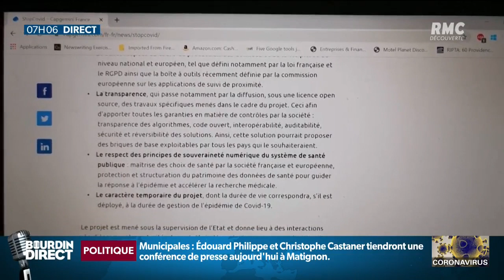L’application Stop-Covid finira-t-elle par voir le jour?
Le gouvernement a donc publié un dossier complet de présentation. Objectif: rassurer sur l’utilisation très concrète de cette application.